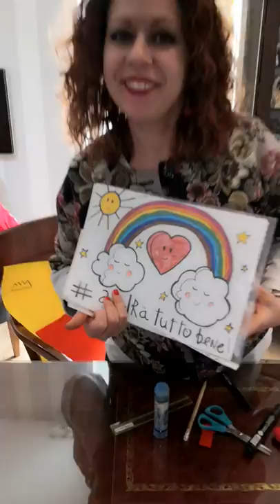COSTRUIAMO CORI CORI Maestra Simona Circolo Didattico Antonio DeCurtis Sant'Antonio Abate NA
Costruiamo la nostra piccola mascotte usando la fantasia e la geometria !Il Corona Virus rappresenta lo sconosciuto angoscioso ma se noi diamo ai bambini uno spazio di lavoro proiettivo , li renderemo liberi di esprimere la propria paura e di "farci amicizia". Let's build our little mascot using fantasy and geometry!The Corona Virus represents the anguished stranger but if we give children a projective workspace, we will make them free to express their fear and "make friends". Construisons notre petite mascotte en utilisant la fantaisie et la géométrie!Le virus Corona représente l'étranger angoissé mais si nous donnons aux enfants un espace de travail projectif, nous les rendrons libres d'exprimer leur peur et de "se faire des amis".